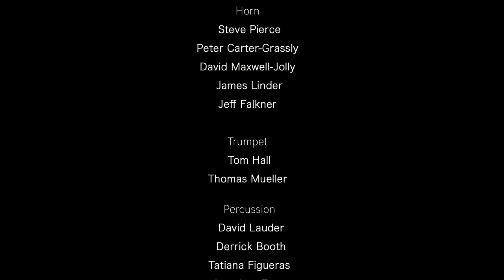American River College Orchestra "Tango Del Cielo"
The American River College Orchestra presents "Tango Del Cielo," an evening of Argentine Tango, Flamenco, Spanish Classical and Latin Jazz.